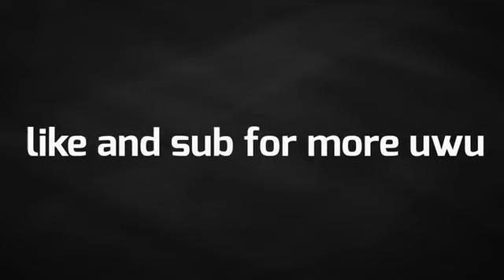Here meme// flipaclip (read desc)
So I'm actually very busy animating on my other channels (TOTAL 3)

(if u wanna sub there here)

Character : dashii/smol fenian??